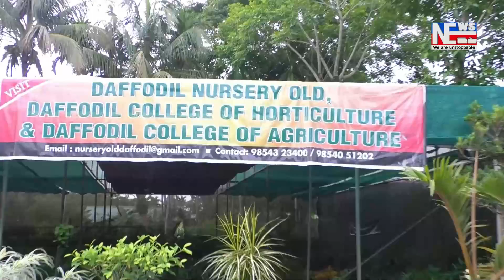জাগীৰোডত সাংসদ প্ৰদ্যুৎ বৰদলৈৰ এম্বুলেঞ্চ সেৱাৰ শুভাৰম্ভণি।